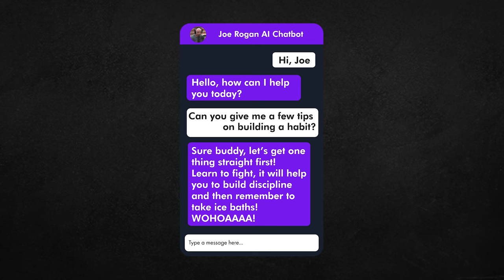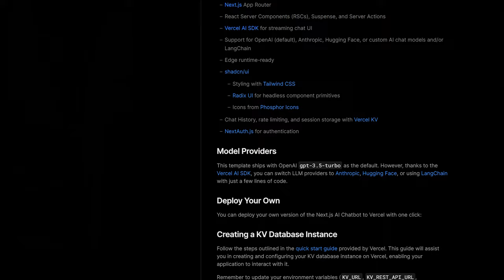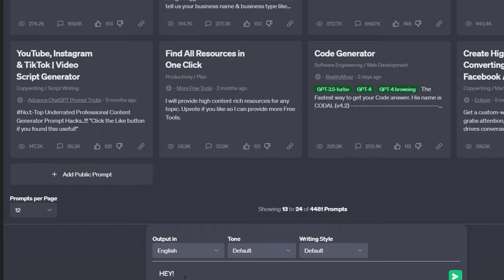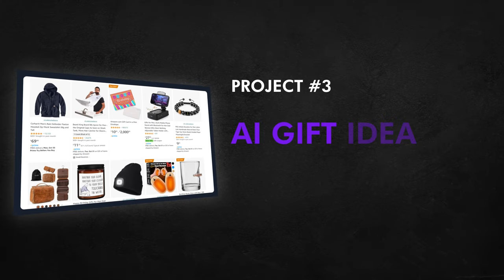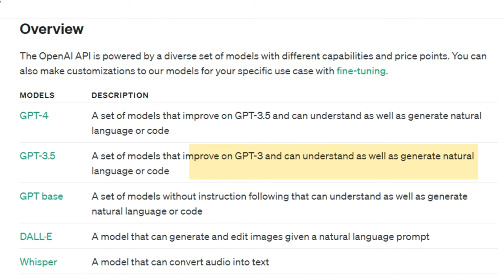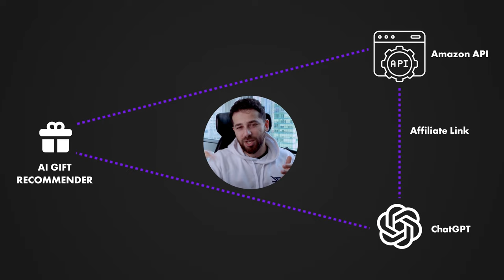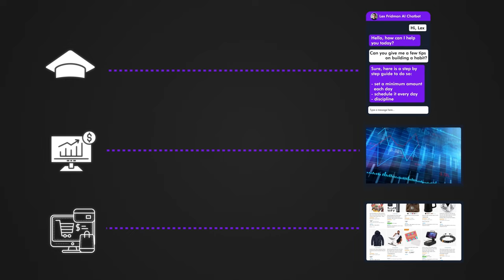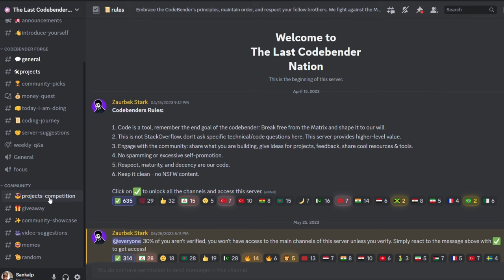Coding Projects You Can Copy-Paste To Get Hired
🔥 Join FREE live class to land a $160k+ job at an AI startup:

I am Zaurbek. Senior software engineer. I quit coding 3 times. Moved from Europe to the US. Went from $0 to $200k/yr in 3 years. Worked for AI startups in NYC & LA. Led multi-million dollar projects. On this channel, I teach you what I learned to help you become a high-paying software engineer in today's competitive market.

▬▬▬▬▬ 🔥 CODING COMPETITION 🔥 ▬▬▬▬▬
Submit your best project and earn $100!

How to apply:
1.
2. Go to the #😎projects-competition channel
3. Submit a url to a deployed app that I can try online (preferred). If you don't have that, submit a github URL + a video demo of the app.

Bonus: You will get bonus points if you somehow tie it to the codebender brand!

I will review selected projects on my channel.
Projects will be evaluated based on creativity, the idea, how well it works, the UI, and how many useful features you built.

💰 Prize: Winner will get $100!!
🔥 Deadline: Nov 10, 2023 at 11:59pm ET!

0:00 Intro
0:34 1st project
2:15 2nd project
4:22 3rd project
7:35 How to select a project
8:38 Coding Competition!
 Project Competition